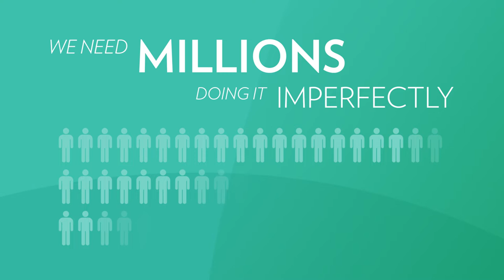Our Commitment to Zero Waste | Nu Skin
As part of our commitment to sustainable business practices, Nu Skin is committed to building a global network of zero waste facilities. In 2020, we recycled 115 tons of material and are working to divert 90% of our waste from landfills. Join us by thinking about ways you can reduce your waste at home and help keep our beautiful planet clean and healthy.